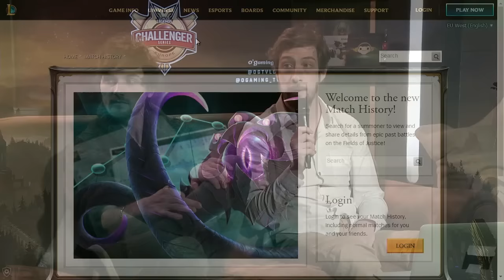Fnatic Academy vs EURONICS Gaming - EU CS 2017 Qualifier Day 1 - Groupe A - League of Legends